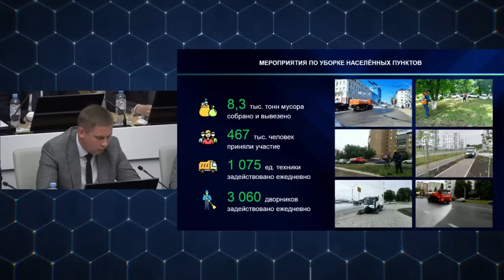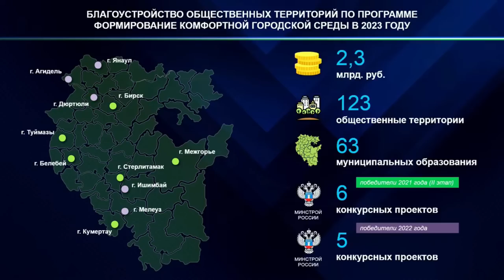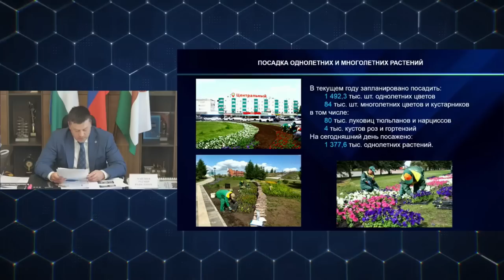"Золотые жилы Хабирова" "Открытая Политика". Выпуск - 504. 14.06.23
Хронометраж выпуска:
00:56 - Неделя - "огонь"!;
06:07 - Багдад спокоен, как никогда...;
09:49 - "Золотая жила" 1.0;
12:09 - "Золотая жила" 2.0;
18:43 - По мелочи - не суетиться!;